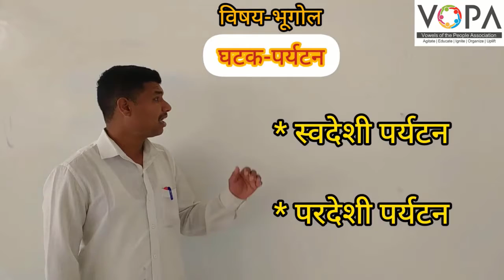9th | भूगोल | पाठ १२ | पर्यटन | V-2 | V-School